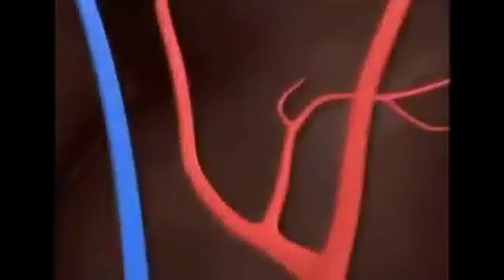NO TIO MI CASA !! Causeland 2